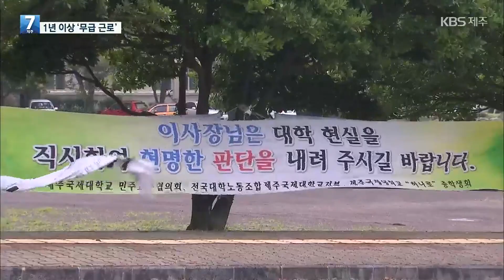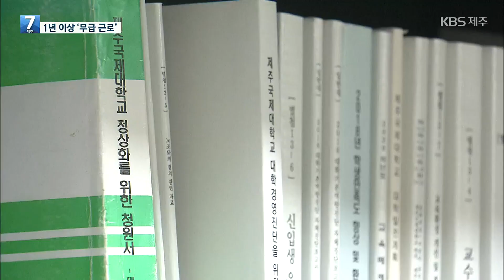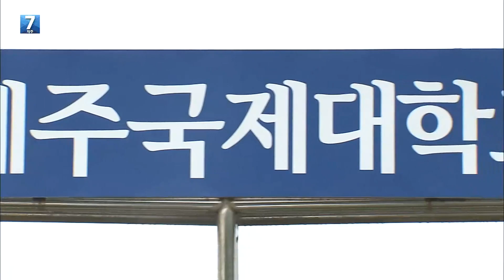[심층취재] 제주국제대, 체불 임금만 2백억 훌쩍…시간 촉박한 대학 정상화 / KBS 2023.04.26.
최근 인수자 모집에 나선 제주국제대학교의 현주소를 짚는 두 번째 순서입니다.
학생 수 감소와 열악한 교육 환경 문제를 앞서 전해드렸는데요.
교직원 체불임금도 몇 년 새 수백억 원대로 불어나 대학 재정 위험 수준이 한계에 다다랐습니다.